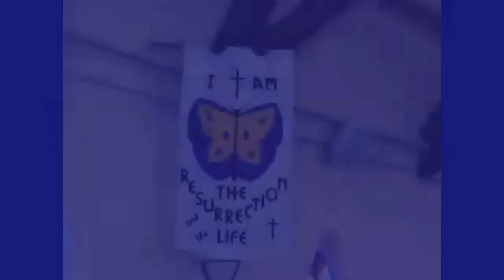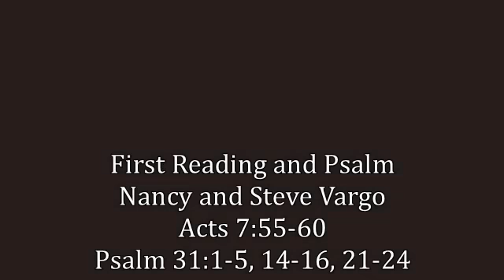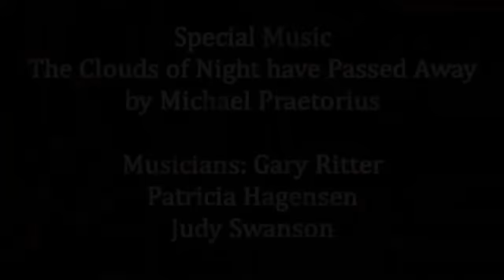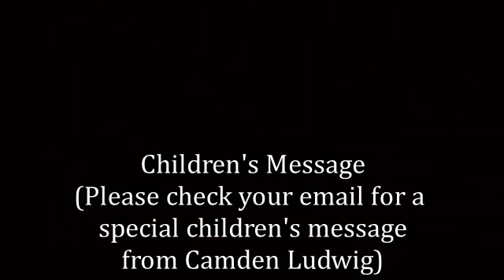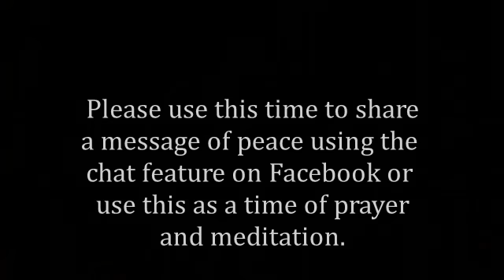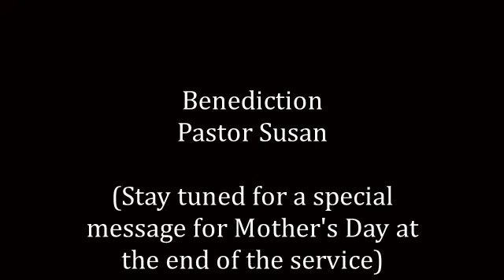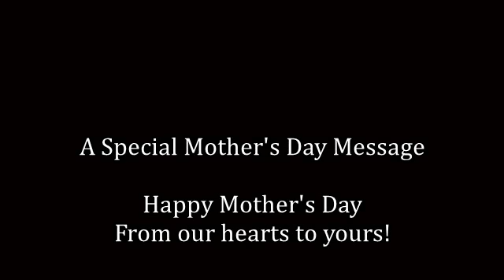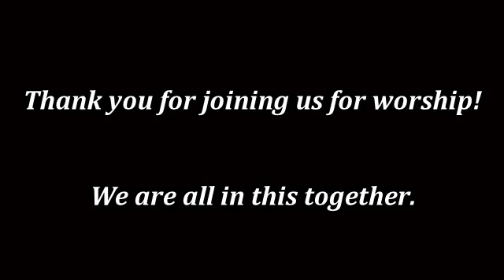Zion Lutheran Church, Camas, WA Mother's Day Service May 10, 2020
John 14:1-14

Liturgy used with permission under license from Augsburg Fortress through Sundays and Seasons.
Text, Music, and Streaming - One License A-706949
“I Love to Tell the Story”
Text: A. Katherine Hankey, Music: William Fischer

“Spread, Oh, Spread, Almighty Word”
Text: Jonathan Bahnmaier, tr. Lutheran Book of Worship
Text@1978 Lutheran Book of Worship, admin. Augsburg Fortress

“The Clouds of Night Are Passed Away” Text and Music Michael Praetorius